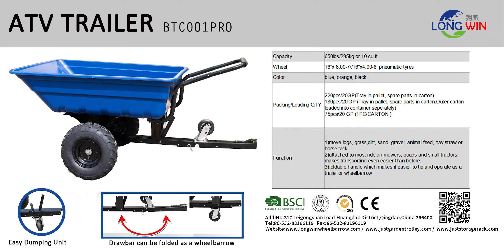ATV TRALER BTC001